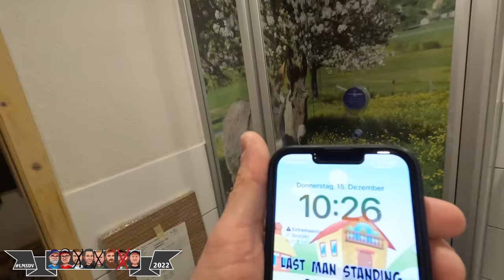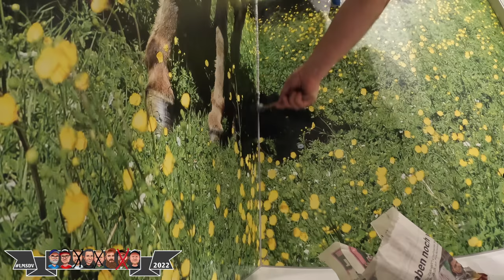FarmVLOG#209 - Im Bad gehts langsam Richtung Ende und der Schnee ist wieder weg.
LMSDV der ultimative FarmVlogger Wettkrampf
Der Wettbewerb ist gestartet. Mögen die Spiele beginnen.
Wer hat den längsten Atem und hält durch bis zum Ende ??

Wollte ihr uns eine bischen unterstützen?
Hier unsere Amazon Wunschliste:

Werbung durch Markenerkennung oder Markennennung

Hier zeigen wir euch  Einblicke in unsere kleine Landwirtschaft hier im Berggebiet im schönen Oberallgäu .
Es werden Videos und FarmVlog's gezeigt, die unsere gesamte Arbeit über das Jahr verteilt euch ein bischen näher bringen soll.

Wir, Martin und Claudia, bewirtschaften zusammen diesen kleinen Biomilchviehbetrieb mit Jungviehaufzucht.
Unser 2. Standbein ist Urlaub auf dem Bauernhof, dort vermieten wir 3 Ferienwohnungen.

Kurze Betriebsdaten:

Höhenlage 748m , im Landkreis Oberallgäu, Allgäu, Bayern
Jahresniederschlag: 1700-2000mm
Durchschnittliche Jahrestempetratur: 5,8 Grad

28 ha Grünland
3 ha Wald

25 Braunvieh Milchkühe
12 Schumpen (die jugendliche Kuh :-)
paar Kälber
3 Esel
3 Lamas
4 Enten
9 Hühner
1 Minischwein
3 Katzen
und viele Fliegen

Auszug aus unserem Maschinenpark:
Schlepper
Fendt 211 Vario S3 , Bj.2018 , Betr. Std. 1100
Fendt 275 S , Bj 1990 , Betr. Std. 8700
Schäffer Hoflader "Hubi" 2020, 750 Std.

Ladewagen Strautmann Vitesse 185
Güllefass Fuchs 5000 l mit Möscha Verteiler
Pöttinger Kreisler Hit 8.81
Pöttinger Schwader Top 422 und Top660
Pöttinger Eurocat 271 F Mähwerk
Krone Easycut 280 Heckmähwerk
Reisch 3-Seiten.Kipper 6 to.
Viehwagen Sigg PKW
Viehwagen Selbstbau für 5 grosse Mulis
Rückewagen Stepa 12to mit 8m Kran
Seilwinde Pfanzelt S-Line 7 to.
Motorsäge Stihl 261 und 500i

LG
Claudia und Martin